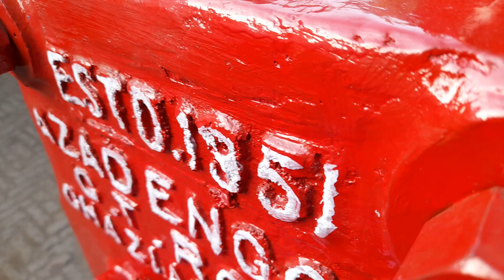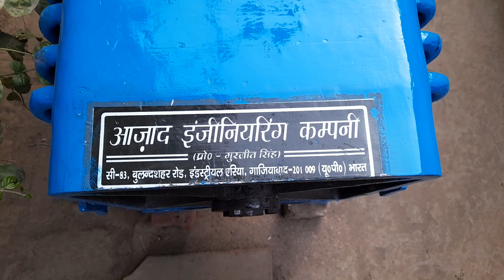27"×4-1/2" chamber size Azad oil expeller fitted on base frame.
Azad oil expeller, oil filter press, seed cleaner are manufactured to crush and extract oil from all type of oil seeds both edible and no -edible.
Azad Engineering Company,
Proprietor  GURJIT SINGH
Plot no:C-83 , Bulandshahr Road Industrial Area, Ghaziabad-201009(U.P.) India.